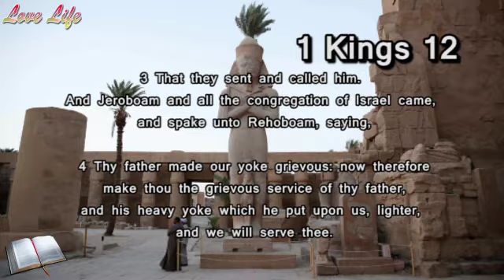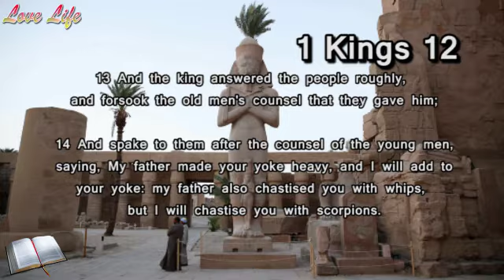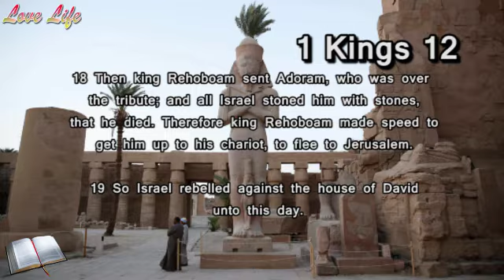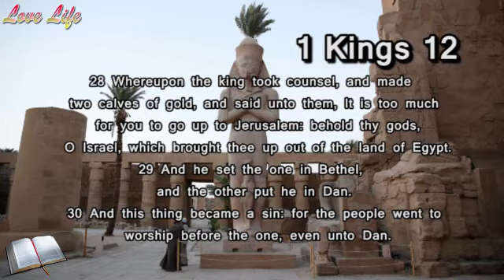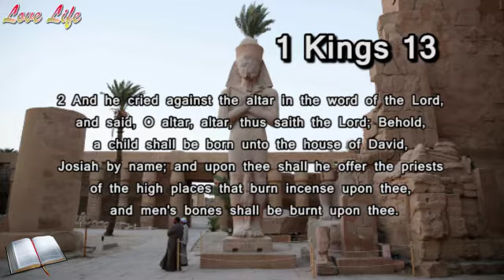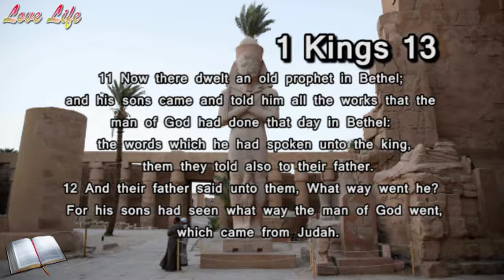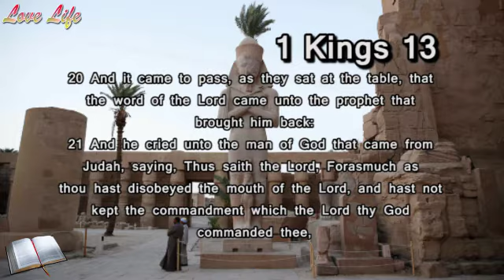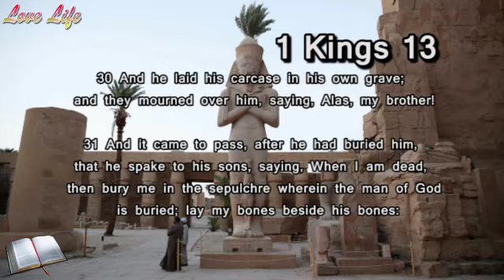Part 6 - 1 Kings Chapter 12-13 | KJV Audio Bible | Israel is rent away from the house of David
Today we are reading 1 Kings Chapter 12-13

Thank you for checking out my channel. I share Christian news and what is affecting Christians around the world. I also share encouraging words from different people to help you in your walk with God.

I post daily. posting news and also bible reading, a journey that I'm taking with those interested in reading the whole bible. You can join us if you want to.